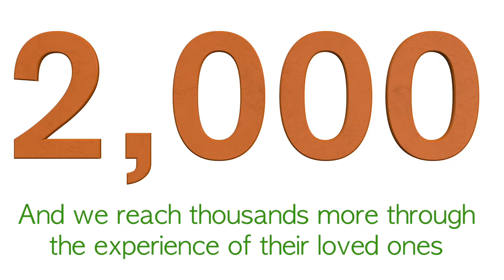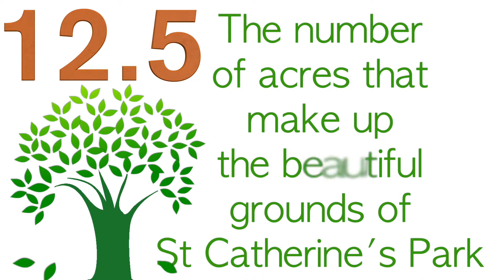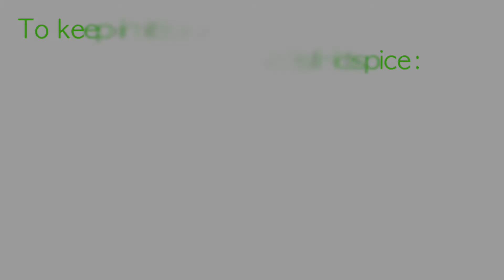St Catherine's in Numbers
Watch this video to find out some fascinating facts about the hospice!